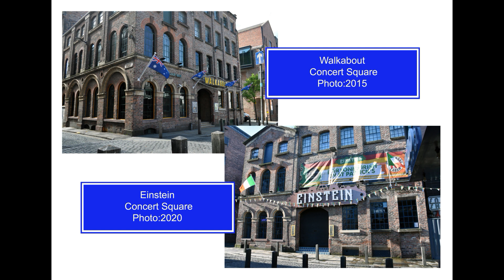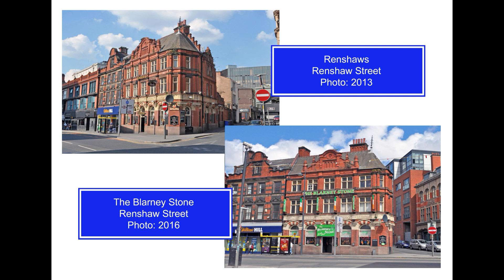Lost Pubs What's in a name 1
Lost pubs of Liverpool (not actually lost) But, to quote Shakespeare “What’s in a name.” “A pub by any other name would be so great.”